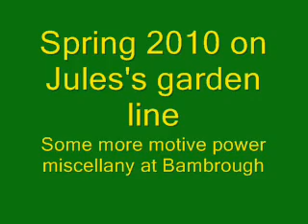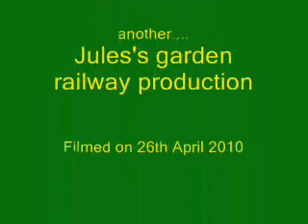Spring 2010 on Jules's garden railway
In this film we see more motive power miscellany starting off with a couple of runs by the green and the blue 4-CEPs.The film takes a decidedly wetern region feel about it with a Western and a Hymek and a brief flirt with the Southern again with a couple of Class 73s rounding off at the end with the two latest arrivals to the line namely the new upgraded Bachmann Class 42 Warship "Royal Naval Reserve" and Class 9F "Evening Star". Enjoy the film, I enjoyed making it!